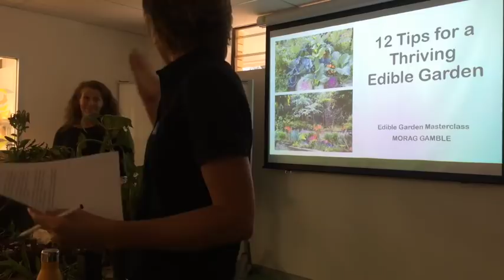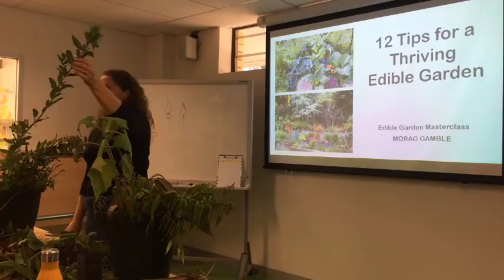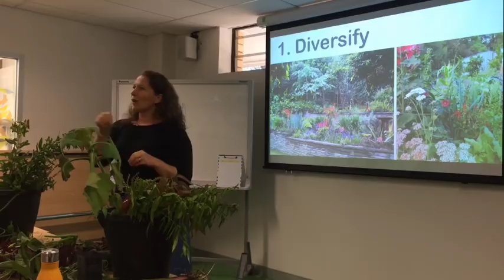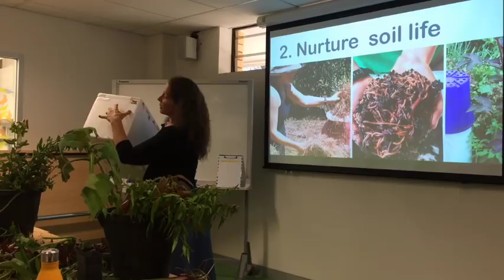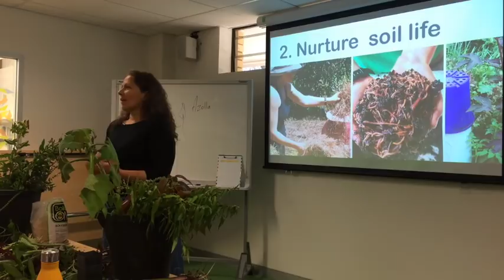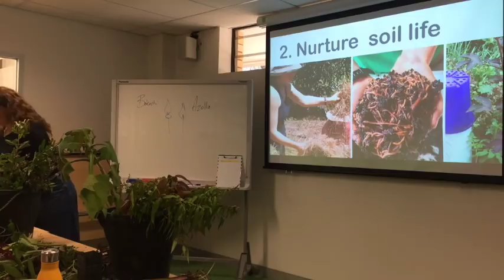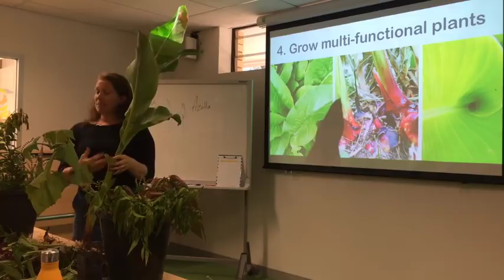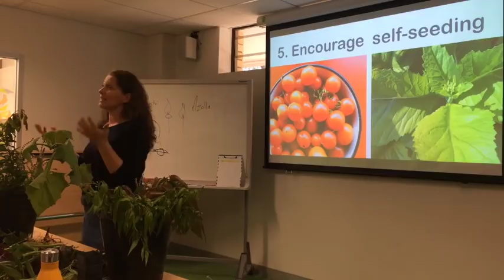Edible Landscape Masterclass with Morag Gamble of Our Permaculture Life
In this masterclass, Morag shares a wide range of practical information and her 12 tips for a thriving edible garden. This recording is part one of the masterclass only.

You can learn more fabulously practical ideas and skills from Morag Gamble in the Our Permaculture Life Membership Community for less than $1 a day.

Morag also offers a 6 module online course: The Incredible Edible Garden, that is absolutely packed with great ideas and information to get your edible landscape thriving and abundant with ease.